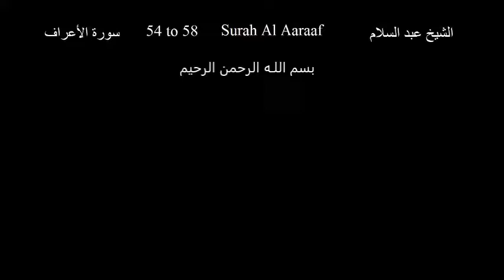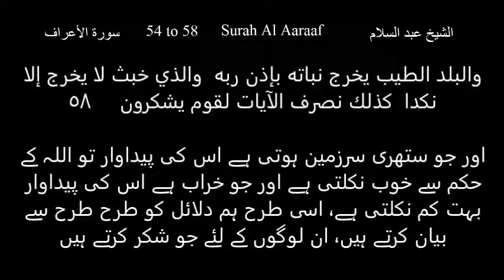Surah Al Araf 54 to 58 سورة العرف by Qari Abdus Salam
سورة العرف بصوت شيخ عبدالسلام